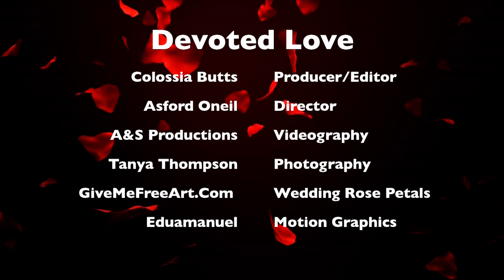Devoted Love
In celebration of my parents 29th Wedding Anniversary I found some old video footage of them and made this quick video. This video footage was taking by A&S productions from 2001, 2007, and 2011!